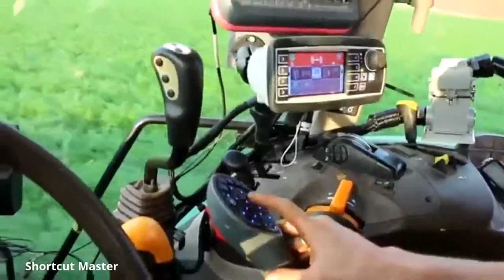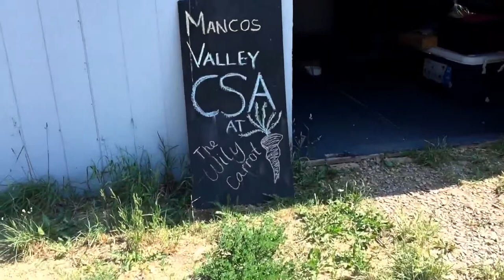Carrot Farming Technology | Amazing big farming machines with carrot harvest machine by Tech Spyder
watch Carrot Farming Technology | Amazing big farming machines with carrot harvest machine.

Tech Spyder,
Techspyder